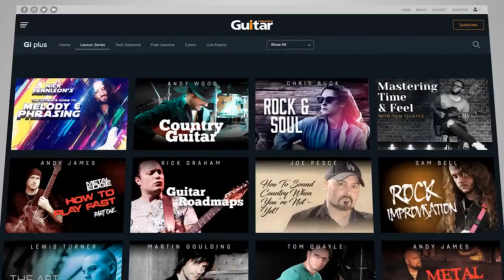HOW BRIAN MAY DOES IT! | Pro Level Guitar Technique | Gi Live Stream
Is there any guitarist as instantly recognisable as Brian May? With a majestic combination of truly unique tone, touch and phrasing, Brian's kind of magic has inspired countless players to want it all, and want it now.

Brian's hugely idiosyncratic style is as deep as the Seven Seas Of Rye, but Nick Jennison is here to guide you on this voyage of discovery. You'll learn how Brian May used pre bends, vibrato, pinched harmonics and note duration to break free from the blues-based cliches of 70s rock guitar - and hopefully we won't all go ga-ga in the process. We'll also be answering YOUR questions live, aiding you with whatever guitar-related problems you're facing.